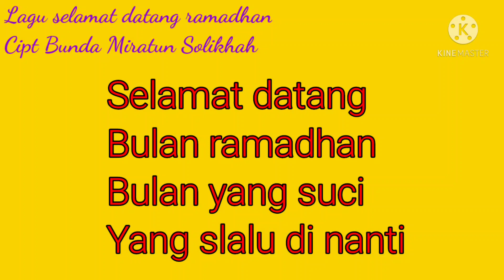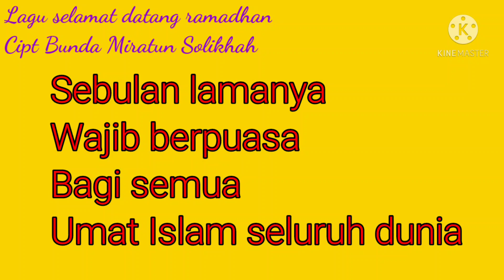LAGU PAUD TERBARU TEMA RAMADHAN ll LAGU PAUD ISLAMI TERBARU BULAN PUASA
Assalamu'alaikum sahabat setia Miratun Solikhah My Channel, semoga semuanya dalam keadaan sehat walafiat,selamat menjalankan puasa mohon maaf lahir dan batin.

Alhamdulillah satu lagu terbaru koleksi#miratunsolikhahmychannel hadir untuk menyambut datangnya bulan suci Ramadhan dengan judul "Selamat Datang Ramadhan"yang saya ciptakan,semoga lagu ini dapat memberikan manfaat.Aamiin Ya Robbal Alamin

Terima kasih sahabat setia Miratun Solikhah My Channel yang telah mendukung Channel ini dengan memberikan like komen dan subscribe,Yang belum subscribe masih di tunggu,mohon maaf bila masih banyak kekurangan mohon doanya selalu mudah-mudahan Channel ini dapat berkembang lebih baik lagi.Aamiin Ya Robbal Alamin.